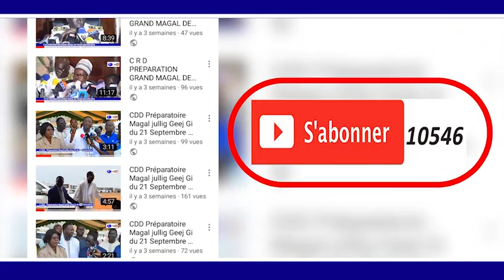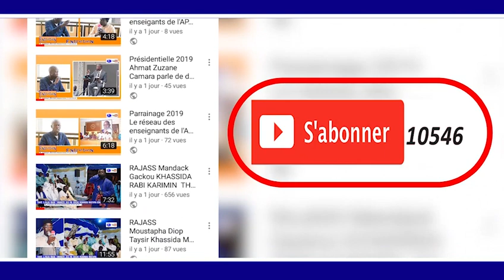20 appareil de dialyse la s amsatou Mbacke souhibou djebal s.mountakha mbacke